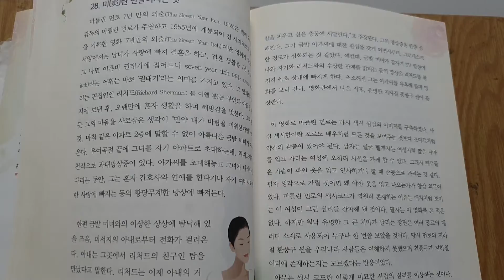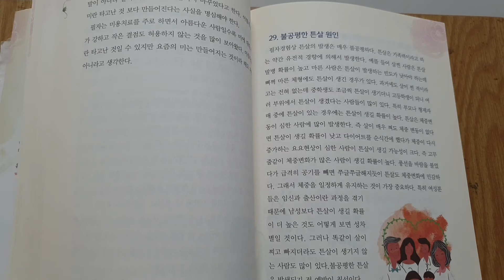마를린 먼로 7년만의 외출 영화 지하철환풍구 바람에 날리는 치마 다리튼살침 St 침 자향미한의원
미(美)란 만들어지는 것
마를린 먼로 7년만의 외출 (The Seven Year Itch, 1955)은 빌리 와일더 감독의 마릴린 먼로가 주연하고 1955년에 개봉되어 전세계적으로 흥행을 기록한 영화 '7년만의 외출(The Seven Year Itch)'이란 영화가 있었다. 서양에서는 남녀가 사랑에 빠져 결혼을 하고, 결혼 생활을 7년 정도 하고 나면 이른바 권태기에 접어드니 seven year itch (또는 seven-year-itch)라는 어휘는 바로 '권태기'라는 의미를 가지고 있다. 그 영화의 줄거리는 편집인인 리처드(Richard Sherman: 톰 이웰 분)는 부인과 아들을 피서지에 보낸 후, 오랜만에 혼자 생활을 하며 해방감을 맛본다. 그때 불현듯 그의 마음을 사로잡은 생각이 "만약 내가 바람을 피워본다면"이라는 것. 마침 같은 아파트 2층에 말할 수 없이 아름다운 금발 미녀가 이사를 온다. 우여곡절 끝에 그녀를 자기 아파트로 초대하는데, 리처드에겐 선천적으로 과대망상증이 있다. 아가씨를 초대해놓고 그녀가 나타나길 기다리는 동안, 그는 혼자 간호원과 연애를 한다거나 자기 여비서와 맹렬한 사랑에 빠지는 등의 황당무계한 망상에 빠져든다. 한편 금발 미녀와의 이상한 상상에 탐닉해 있을 즈음, 피서지의 아내로부터 전화가 걸려온다. 아내는 그곳에서 리처드의 친구인 탐을 만났다고 말한다. 리처드는 이제 아내의 거동을 불안하게 느끼고 별의별 망상을 다한다. 다음날 리처드는 자기망상의 원인을 한 의사의 연구 논문에서 찾아낸다. 그 의사는 "모든 남자는 결혼 7년째에 이르면 바람을 피고 싶은 충동에 시달린다"고 주장한다. 그의 망상증은 한층 심해진다. 그가 금발 아가씨에 대한 관심을 갖게 되면서부터, 망상의 불안하고 그로테스크한 정도가 심화되는 것 같았다. 예컨대, 금발 미녀가 갑자기 TV방송에 나와 자기와 리처드와의 수상한 관계를 까발리는 등의 망상은 리처드를 완전히 녹초상태에 빠지게 한다. 초조해진 그는 아가씨를 유혹해 함께 영화를 보러간다. 영화관에서 나온 직후, 유명한 지하철 통풍구 씬이 등장한다.
  이 영화로 마를린 먼로는 다시 섹시 심벌의 이미지를 구축하였다. 사실 섹시함이란 포르노 배우처럼 모든 것을 보여주는 것보다 조미료처럼 약간의 감춤이 있어야 된다. 남자는 얼굴 빨개지는 여성처럼 짧은 치마를 입고 가리는 여성에 오히려 시선을 가게 할 수 있다. 그래서 배우들은 가슴이 파인 옷을 입고 인사하거나 할 때 손등으로 가리는 것 같다. 필자 생각으로 가릴 것이면 왜 야한 옷을 입고 나오는가가 항상 의문이었다. 마를린 먼로의 섹시코드가 영원히 존재하는 이유는 백치처럼 보이는 이 여성이 그런 심리를 간파해 낸 것이다. 필자는 이 영화를 본 적은 없다. 하지만 워낙 유명한 그 큰 치마가 날리는 장면은 여러 장르의 패러디 소재로 사용되어 누구나 한 번쯤 보았을 것이다. 당시 먼로의 지하철 환풍구 씬을 우리나라 사람들은 이해하지 못했으며 환풍구가 지하철 어디에 존재하는지는 모르겠다는 반응이었다.
  아무튼 섹시 코드란 이렇게 미묘한 사람의 심리를 이용하는 것이다. 그런데 먼로의 섹시한 씬에서 다리의 튼살이 보이면 섹시함보다 유머러스함이 느껴졌을 것이다. 티 없이 깨끗하고 늘씬한 다리는 섹시의 심벌이다. 또한 먼로하면 금발 머리의 섹시함이 연상되는데 사실 그녀는 금발이 아니라 갈색 머리였으며 이름까지 바꾸었다고 한다. 어떻게 보면 미란 타고난 것 보다 만들어진다는 사실을 명심해야 한다.
  필자는 미용치료를 주로 하면서 아름다운 사람일수록 미에 대한 욕구가 강하고 작은 결점도 허용하지 않는 것을 많이 보아왔다. 아름다움이란 타고난 것일 수 있지만 요즘의 미는 만들어지는 것이라 해도 과언이 아니라고 생각한다.